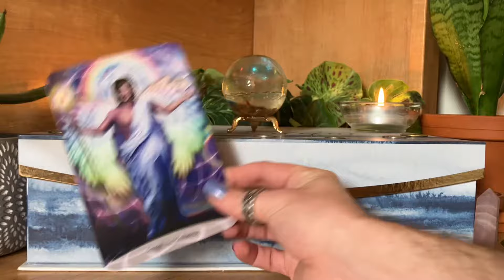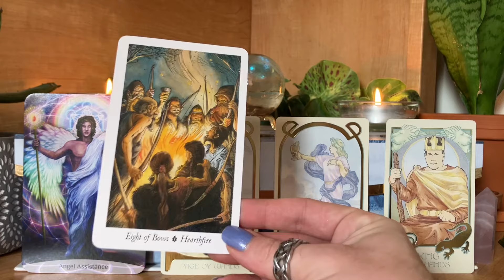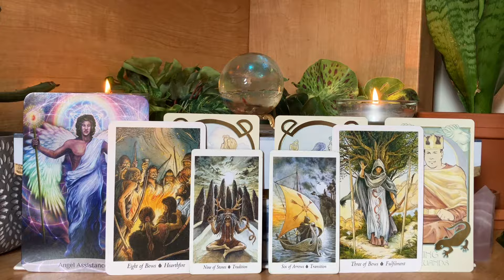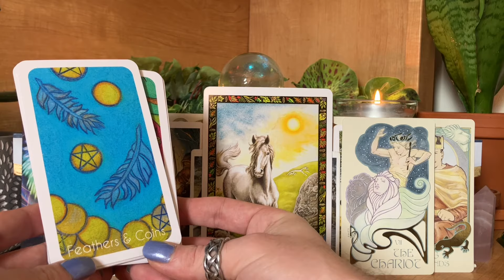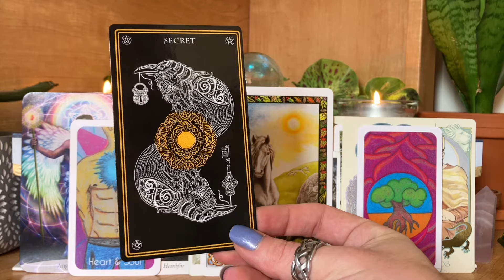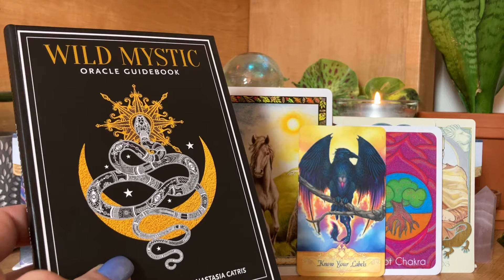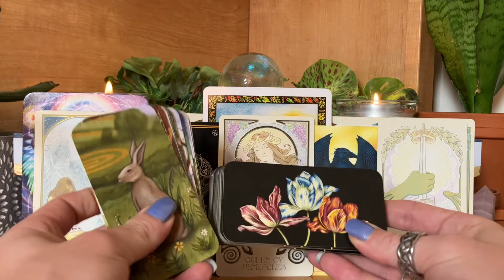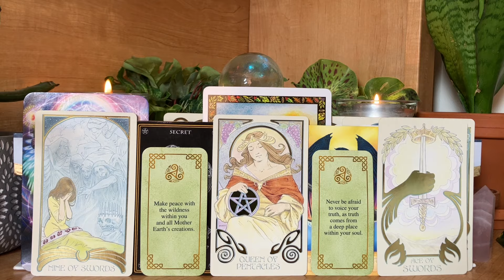Pisces Angels Assistance Through Shadows Of Trauma